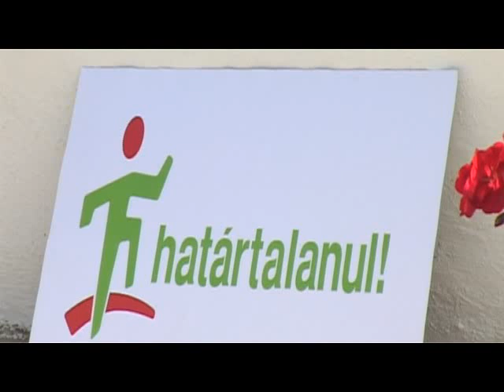Búbos kemence a tansütödében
A Határtalanul program pályázatának segítségével az Árpád Szakképző Iskola egyik tagintézménye nemcsak diákjait tudta delegálni Szatmárnémetibe, hanem egy rég áhított búbos kemencével is gazdagodtak.